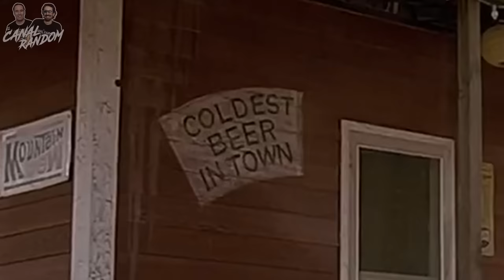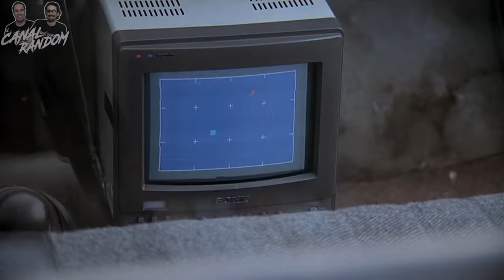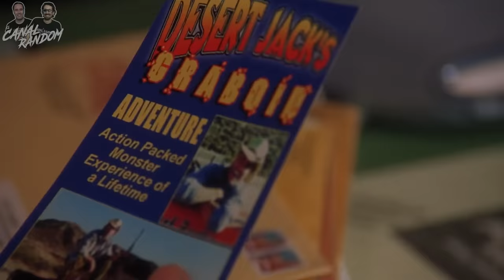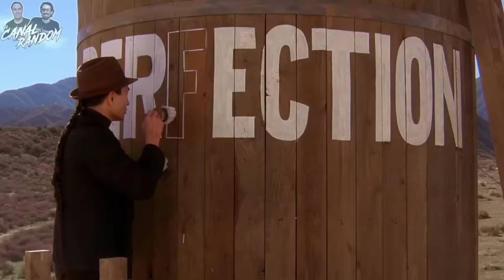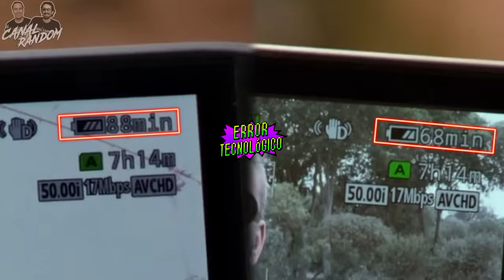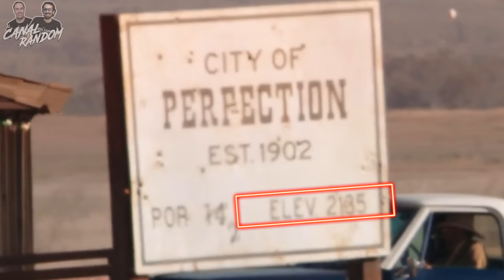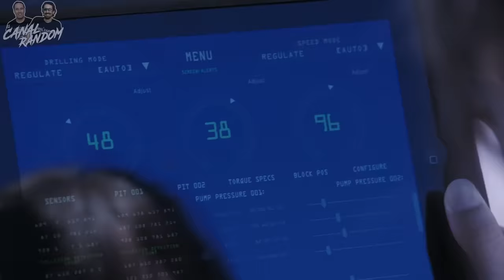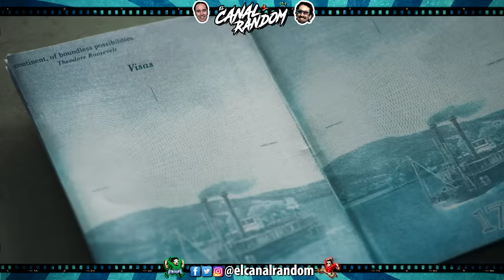LA SAGA de TEMBLORES | RESUMEN y ERRORES de Películas TERROR bajo la tierra TREMORS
Hoy hablaremos de la saga de Temblores, tremors, la cual se hizo bastante popular e incluso contó con su propia serie de televisión. También hablaremos de los errores de películas de la saga de temblores.
Desde la primera película con Kevin Bacon, que no volvió a participar en ninguna más de la saga, pero en cambio, uno de los personajes secundarios se convirtió en principal, hablamos del BIGOTES, Burt Gummer.
En este vídeo te cuento, te resumo, te explico, te pinto un cuadro si hace falta, la saga completa de temblores, tremors, por si no la viste.

Temblores Tremors CanalRandom canal random terror bajo la tierra 3 errores de temblores terror bajo la tierra resumen terror bajo la tierra 2